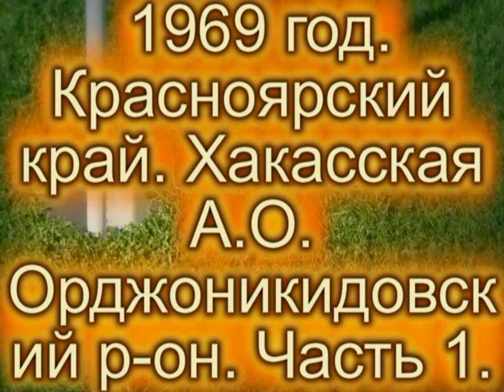1969 год Красноярскмй край Хакасский А О Орджоникировский р он Часть 1